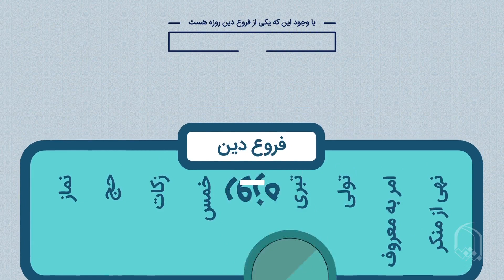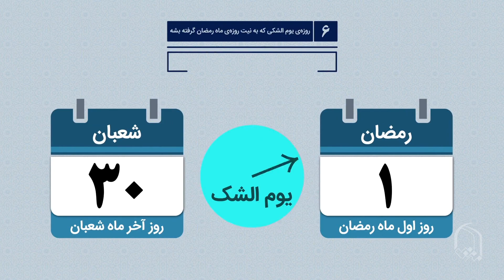موشن گرافیک آموزش احکام روزه - روزه های حرام و باطل